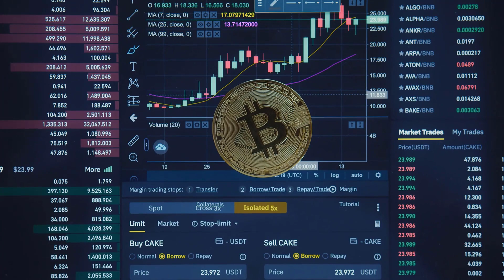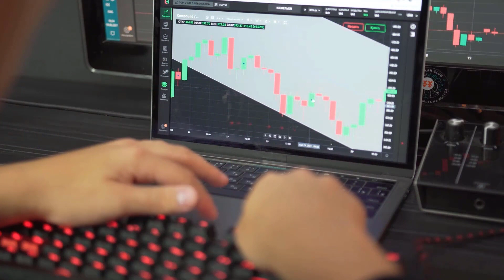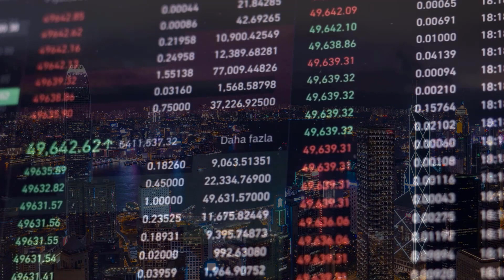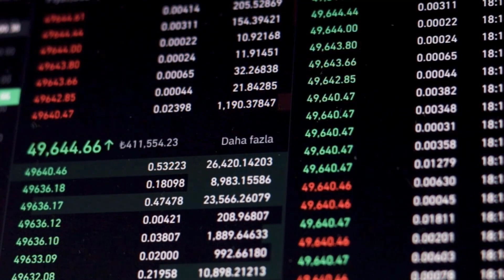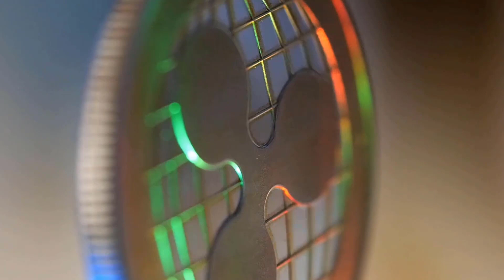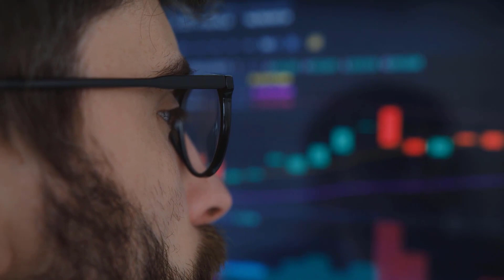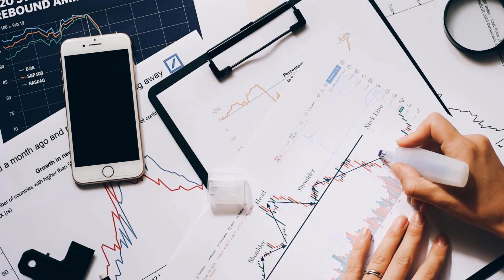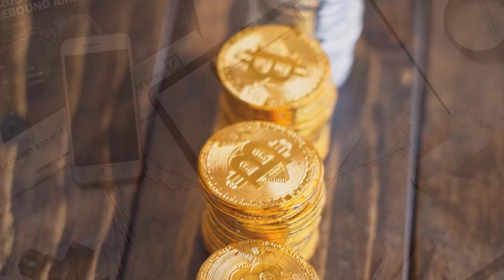THIS WHAT BNT IS HIDING FOR 2023 - BANCOR PRICE PREDICTION 2023 - SHOULD YOU BUY IT??